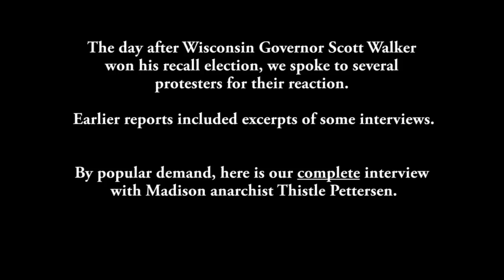A Wisconsin Anarchist Reacts to Walker Recall Win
Wisconsin anarchist Thistle Pettersen speaks to the MacIver News Service on June 6, 2012, the day after Wisconsin Governor Scott Walker thwarted attempts to recall him.

The interview gives you an uncut (edited for profanity only) look into the perspective of one well known Wisconsin protester.